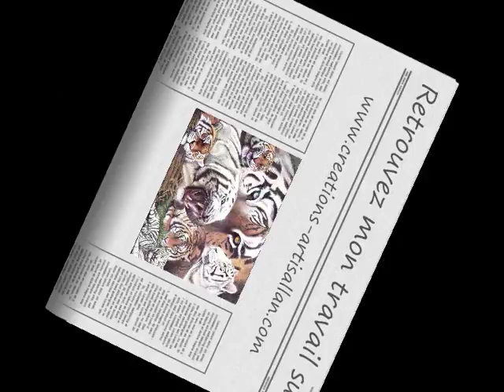ballpoint pen art - Big Cats and white Tigers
Colored ball pen evolution of the "big cats and white tigers" drawing by Allan Barbeau

Evolution du dessin "Big cats and white Tigers" réalisé au stylo bill couleur par Allan Barbeau